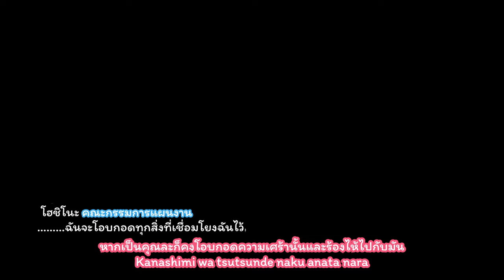[Blue Archive] เพลงอะบิดอสบท 3 [ร่องรอยของความฝัน]แปลไทย | Abydos Song CH.3 [Eng CC]